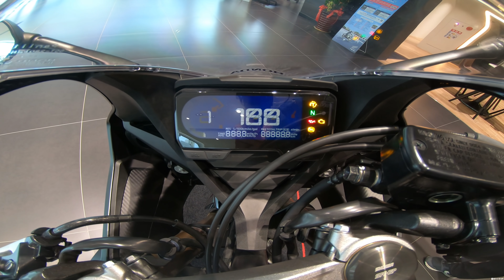【搶先預賞】 2021 HONDA CBR650R 搶先預賞 ｜2021 HONDA NEW CBR650R Preview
大家好!!
在上次去內本賞完2021的CB650R之後這次我們要來看的就是大家敲碗很久的CBR650R啦!!
本次的2021 CBR650R改版的幅度一樣也不大都是著重在細節面上
但是就外觀面而言這次展出的2021黑色款算是評價蠻兩極的一個車色
所以這次我拍了許多車輛外觀的細節給大家有個參考
在來就是儀表亮度的部分今天自己進去介面調整後確定沒太大差異

特別感謝:桃園本田